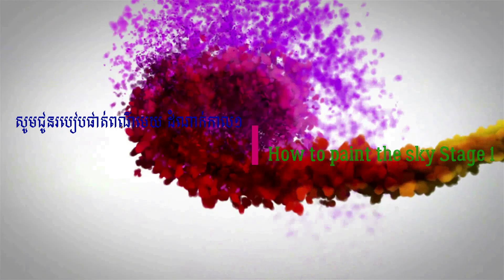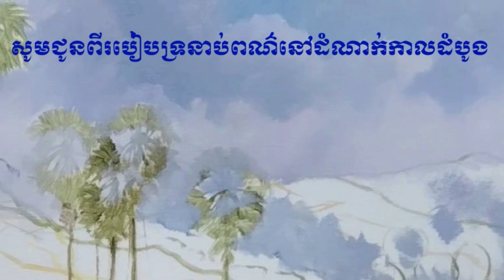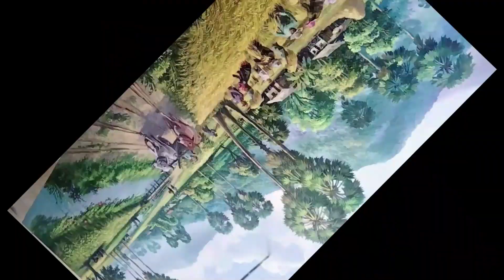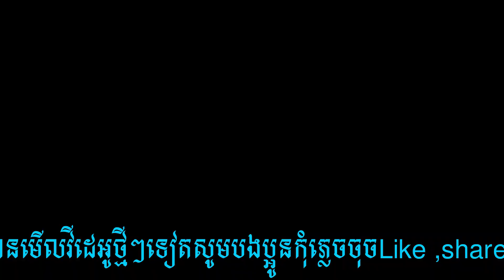តិចនិកក្នុងការគូររូបភាពឱ្យបានស្អាត១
នេះជាបច្ចេកទេសគូររូបភាពទេសភាពងាយៗទៅតាមដំណាក់កាល សម្រាប់បងប្អូនដែលចង់ចេះពីរបៀបគូររូបទេសភាព សូមបងប្អូនតាមដានVideo នេះពីដើមដល់ចប់នឹងយល់ពីរបៀបក្នងការគូរ និងផាត់។